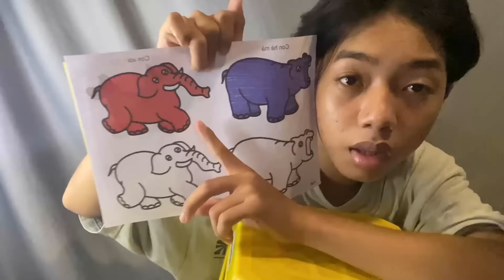Tô Tranh Voi Màu Và Hà Mã Mở Miệng